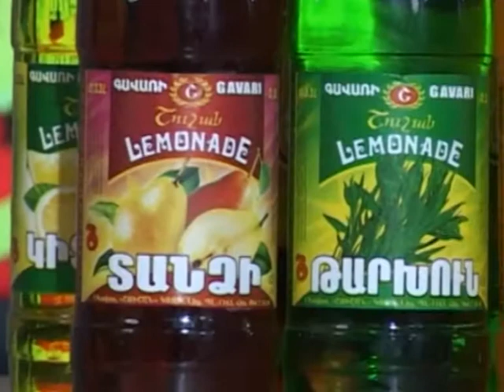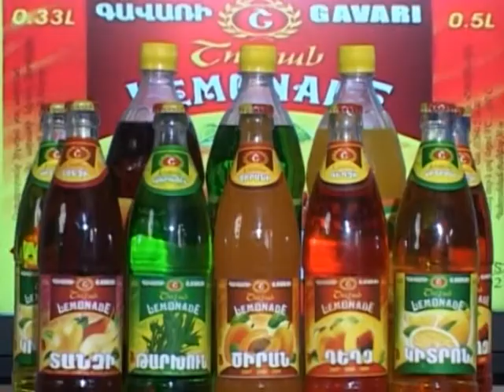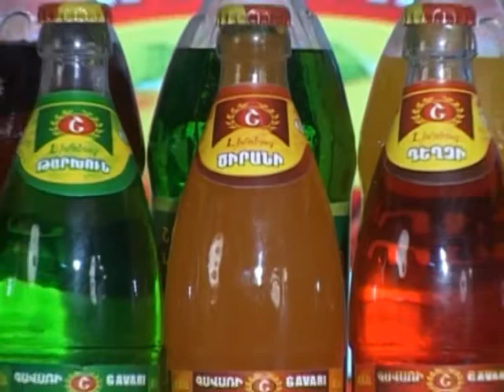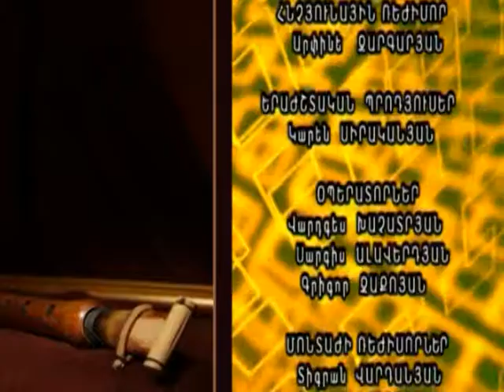Ազգային նվագարան 1 տարիք հաղորդում 3